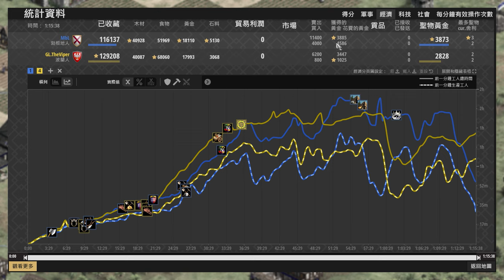【世紀帝國2決定版】Viper天梯大戰MBL，經濟型馬國改版後黃金獲取量大幅提升！轉兵噴馬更輕鬆！ 勃根地 vs 波蘭